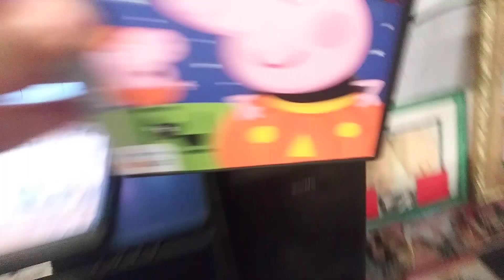peppa pig pumpkin party dvd menu